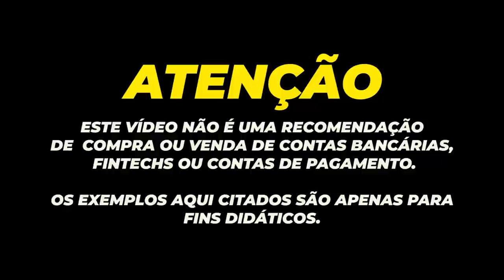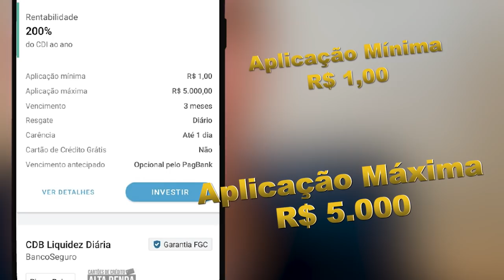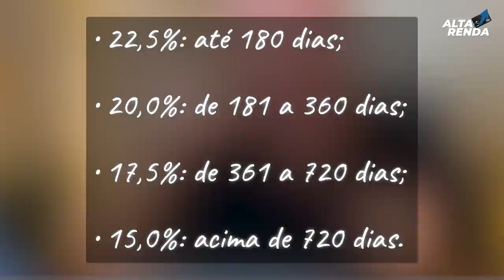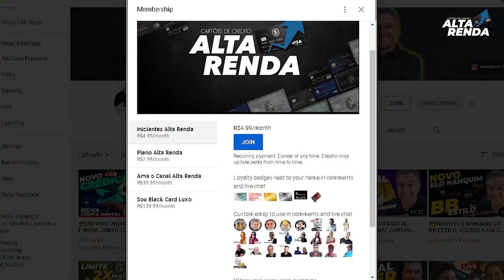💳PAG BANK COM 200% DO CDI | É SEGURO FAZER ESTE INVESTIMENTO? VALE A PENA INVESTIR EM CDB?